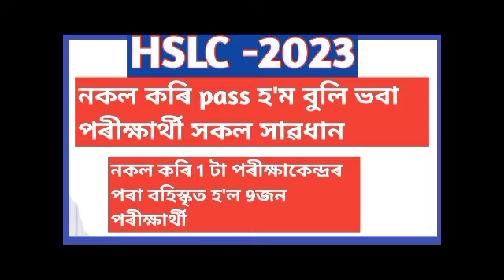hslc exam news 2023//matric পৰীক্ষাত নকল কৰি বহিস্কৃত হ'ল 9জন পৰীক্ষাৰ্থী